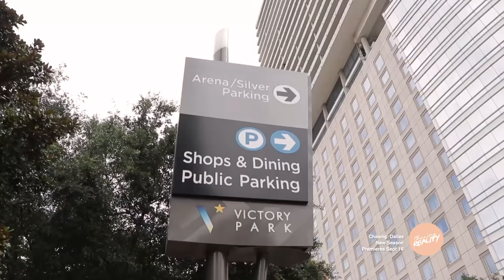Chasing: Dallas | Season 3 Super Trailer (Premieres Sept 16)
Chasing: Dallas is back with the season of truths, lies, and redemption.

Follow The Cast on Instagram:
Ariel O'Hara: @iamarielohara
Dior: @KingBeautiful
Ressie G: @RessieG
Kerry D: @OfficialKerryD
Trey Howard: @stylesbyhoward
Robert Ray: @Robert__Ray
George: @allthings_George88
Markel: @therealmarkel

Production Crew:
Ressie G. - Chasing: Dallas Executive Producer
Roderick Rayson / Lead Dir, Producer - @esyntric
Ceejay Smith /  Lead Producer - @filmmaker_ceeejay
Kamrin Elliot / Associate Producer - @_heisreal_
Haley Camille / Production Assistant, Camera Operator - @thehaleycamille
Temor Tucker / Production Assistant, Camera Operator - @love.unicorn87